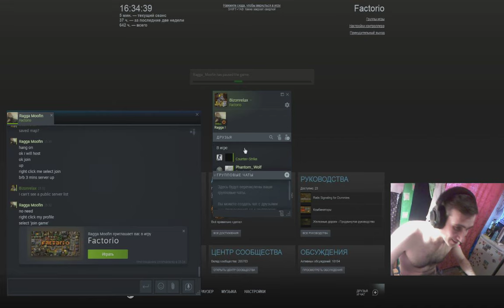Factorio 2019 07 08 16 34 16 658